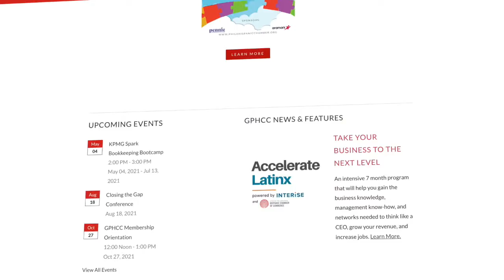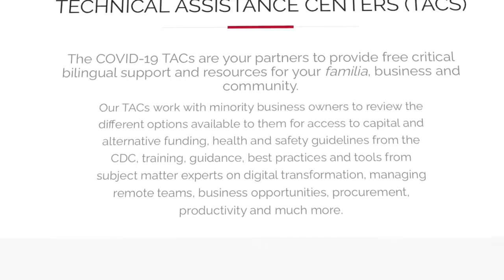A&I Security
“For me, the key to A& I’s sustainability is simple. Five letters: GPHCC.” Raymond Álvarez, President & CEO, A & I Security.

Watch A & I Security’s story and learn how owner Raymond Álvarez pivoted and found funding during the pandemic by working with the Greater Philadelphia Hispanic Chamber of Commerce.